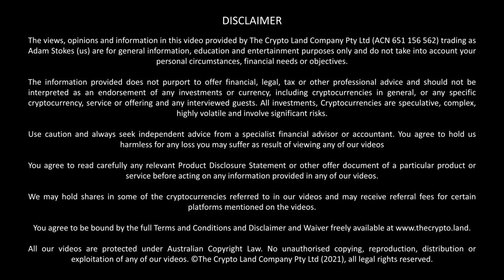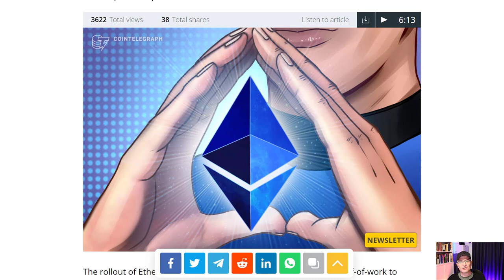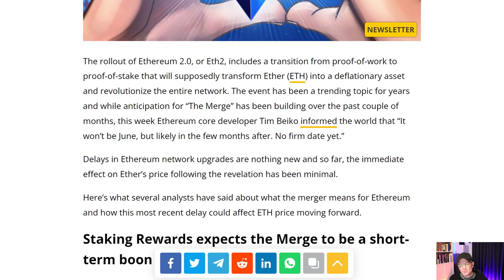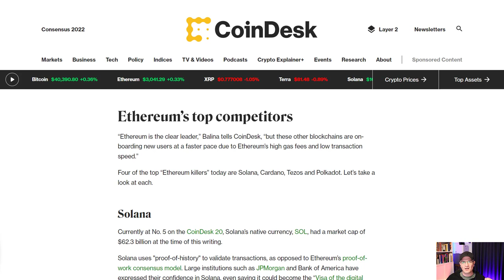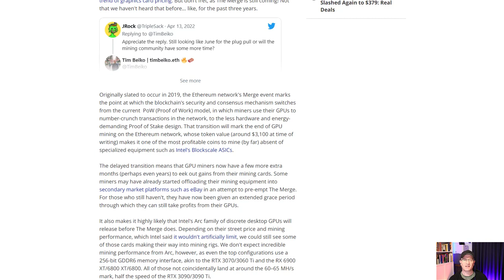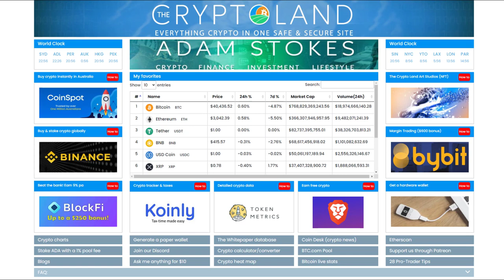Ethereum (ETH) 2.0 Delayed Again Giving Competitors a Leg Up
The delay of Ethereum (ETH 2.0) has broken the confidence of those who have built on Ethereum and invested in its market. Meanwhile Solana, Cardano, Algorand, Pulse and many more and closing the gap. Is this the beginning of the end of Ethereum or just another delay to be expected?

or Litecoin to:
LVyfFWhirqLypoknL6a2PYmZ4UygKurvdu

or Ethereum to:
0xa7b574b07152e2c0882375fbf7721114c3328dd2

or